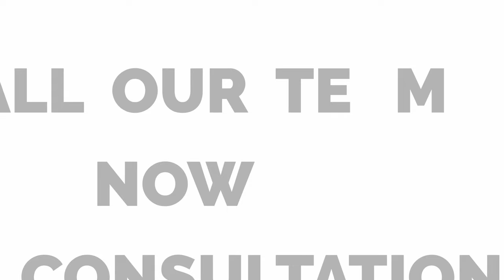TSIKNARIS HAIR PRESENTS THE MILANO WAVE! New Trend to Create Volume, Texture, Curls & Beach Waves.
"Milano Wave is a professional salon service to create soft, natural-looking, wave and curl patterns, bounce, body and movement for those that want to make the graceful elegance and individuality of texture a part of their hairstyle and identity." - Bill Tsiknaris.

FAQ's:

What is the MILANO Wave?
The MILANO wave is a chemical service similar to a perm for texturizing, volume, curls & beach waves. Using an innovative, Keratin waving lotion the product penetrates the hair shaft gently, without roughing the cuticle or making it swell, which is what old-fashioned perms used to do. The Keratin lotion reduces stress on tresses, creates a smoother cuticle, and makes hair fabulous and full. Instead if setting hair with hard tools, we combine soft tools with editorial techniques, so looks are fashion forward not frumpy.

What cab the wave do for you?
The wave can create soft, natural-looking waves and curl patterns for today's style-conscious clients. It can be used as style support or the create a beach wave.
Style Support: Adds volume to limp hair. Great for putting oomph into blow-dries and hot-tool styling for bouncy and voluptuous looks.
The Beach Wave: Marries straight and wavy textures to create sexy, tousled beach waves that are the zeitgeist of fashion and style.

What would stop me from being a candidate?
The MILANO wave is not able to be used over the top of certain products and chemicals. Henna and sodium hydroxide relaxers and two examples. The condition of your hair may also determine if you are not a candidate for the wave. During your consultation your stylist will go over this in depth with you.

HOME CARE:

What can you expect of the wave & how long do the waves last?
After your MILANO Wave it is imperative to the final look that you do not wet your hair for 48 hours (2 full days from service). You must not clip, pin, tie, pony, stretch, brush or vigorously scrub for ten days after the wave. You may use a wide tooth comb to comb hair when wet only.
The MILANO Wave lasts for -4 months depending on each individual's hair and home care routine. The curl pattern will loosen about 20% in the first few months and about 90% reduction in curl in one year.  To maintain the wave it can be done up to 3 times in one year.

What products do I need to use to maintain my style?
For cleansing and conditioning you will need to use a chemical safe product. For styling you'll want a product that offers structure and moisture. During your follow up appointments your stylist will prescribe the best cleansing, hydrating and setting products for your hair. The stylist will also teach you how to properly style your hair to achieve the look and best result of the wave.

To learn more about the MILANO Wave, contact Tsiknaris Hair on:
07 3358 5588 or visit our salon at: 669 Brunswick Street, New Farm, Brisbane QLD 4005.
One of our friendly expert hair stylists will talk you through the process and if it is right for you.